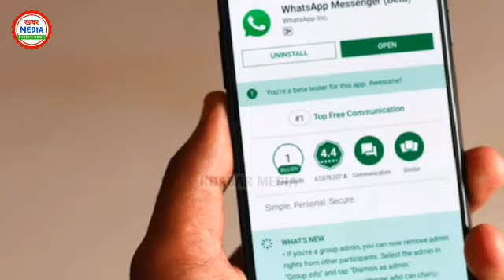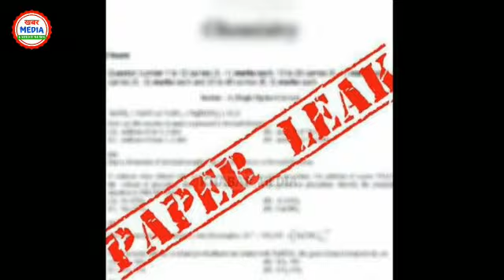Breaking News - आज 21 फरवरी 2021 बड़ी खबरें - Latest Non Stop News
Today Breaking News ! आज 21 फरवरी 2021 के मुख्य समाचार बड़ी खबरें PM Modi, SBI, weather, Bank, CAB , Jharkhand Election result live Nonstop News | आज की ताजा ख़बरें | News Headlines | 21 फरवरी 2021 | Fatafat khabren || today news [WEATHER NEWS Today] सम्पूर्ण भारत का 21 फरवरी 2021 का मौसम पूर्वानुमान

1. weather forecast 2. weather today 3. weather forecast india 4. weather report 5. rain weather 6. आज का मौसम कैसा रहेगा 2021 7. आज के मौसम का हाल 8. मौसम समाचार 9. मौसम विभाग 10. कल का मौसम कैसा रहेगा 11. आज के मौसम की जानकारी 12. आज रात का मौसम कैसा रहेगा 13. कल का मौसम कैसा रहेगा 14. आज का मौसम दिल्ली 15. आज का मौसम पंजाब 16. आज का मौसम उत्तर प्रदेश 17. आज का मौसम कैसा रहेगा 2021 . आज रात का मौसम कैसा रहेगा 19. आज का मौसम दिल्ली 20. कल का मौसम कैसा होगा 21. आज का मौसम का हाल वीडियो 22. मौसम समाचार 23. कल का मौसम कैसा रहेगा 2021

The Viral TV देश का सबसे तेज़ी से उभरता हुआ न्यूज़ यूट्यूब चैनल है जहाँ आप देश, विदेश, विशेष खबर, राज्य, मनोरंजन, अध्यातम, खेल, व्यापार, शिक्षा, साहित्य, स्वास्थ्य, टेक्नोलौजी सहित तमाम तरह कि खबरें सबसे पहले देख सकते है । आज का न्यूज़ विडियो देखने के लिए यूट्यूब पर टाइप करे | The Viral TV| Govnews को अपने फोन पर एक सेकंड में देखें देश और दुनिया की सभी ताज़ा खबरें !

Khabar Media.